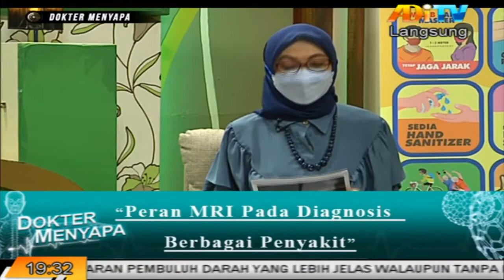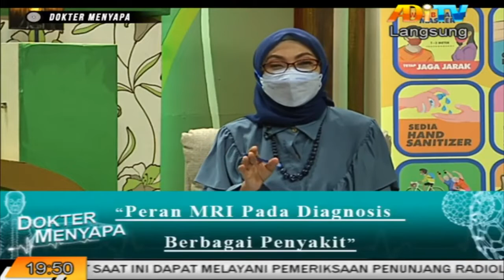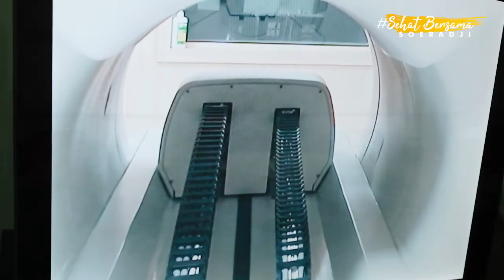Talkshow DOKTER MENYAPA RSST di ADi TV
Peran MRI Dalam Diagnosis Berbagai Penyakit.
Narasumber : dr. Bramadi Nugroho, Sp.Rad